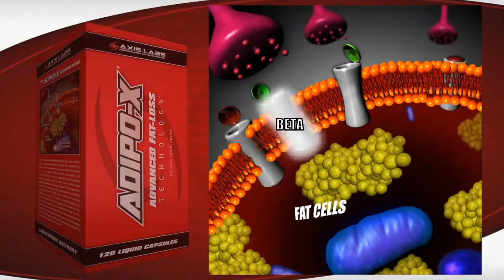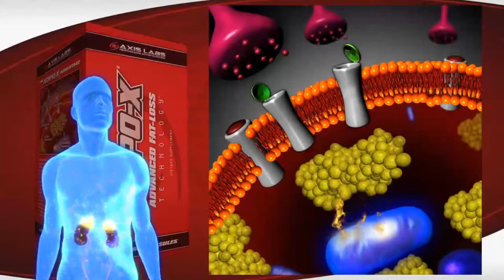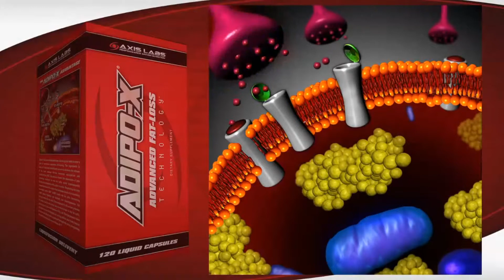Axis Labs AdipoX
Axis Labs Adipo-X contains a revolutionary compound that stimulates the adrenals called Raspberry Ketones. And yes, we are talking about Raspberry the fruit. Raspberry Ketones is a natural compound that is found within the fruit's molecules. This means it is legal, effective and used in Adipo-X to burn fat just like Ephedra did.